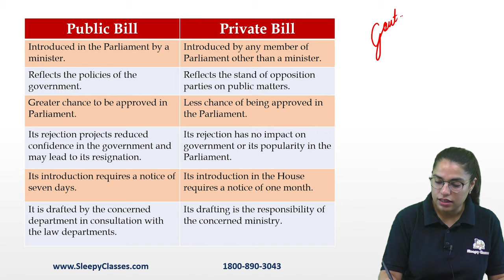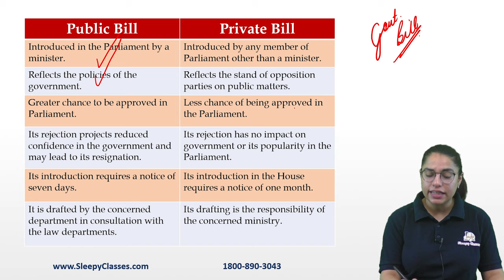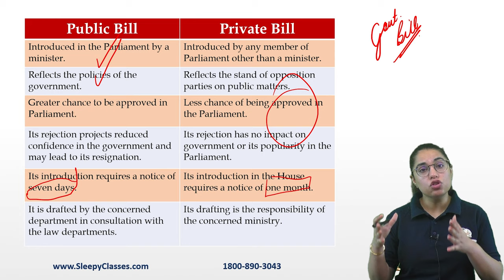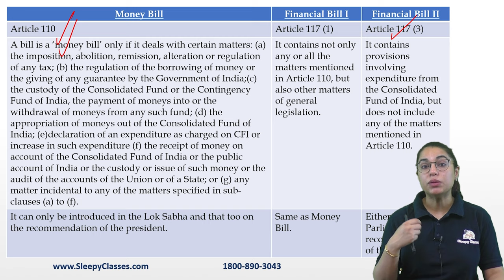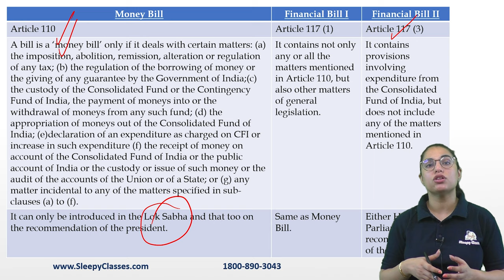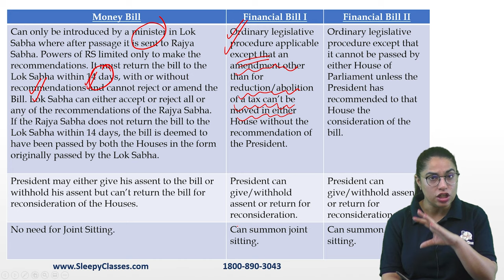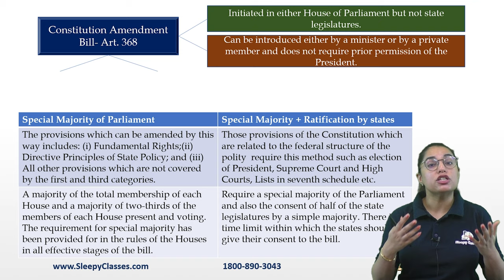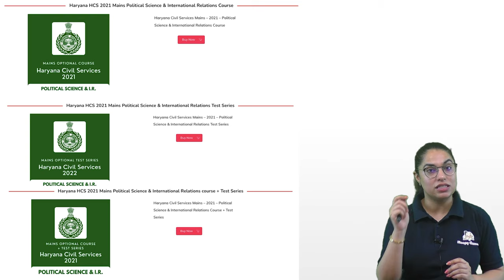2-Minute Series || Types of Bills in Parliament || 22nd September 2021 || UPSC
Let's talk about Important Bills for UPSC prelims and UPSC Mains.

Toll Free: 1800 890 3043